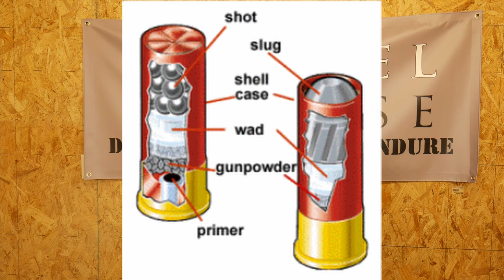Breitbart News Posts Video Of Why Shotguns Are The Best Home Defense Gun....does not go well...